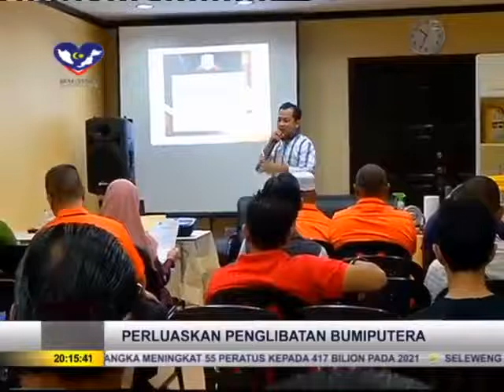Platinum Oil dikaca TV